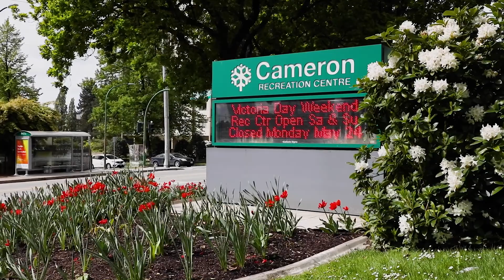#304 3399 Noel Drive Burnaby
Welcome to Cameron in North Burnaby! This one bedroom + den is perfect for first time home buyers, downsizers and investors! Private balcony facing greenbelt, steps to Lougheed Town Centre + Skytrain! Pets + rentals welcome.